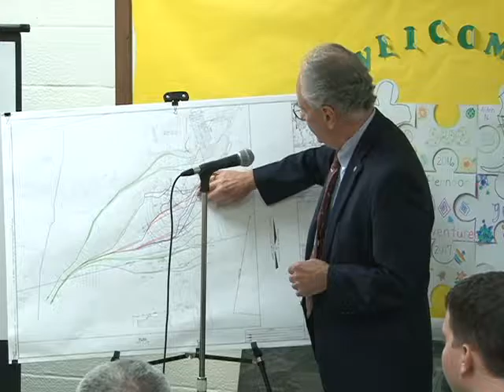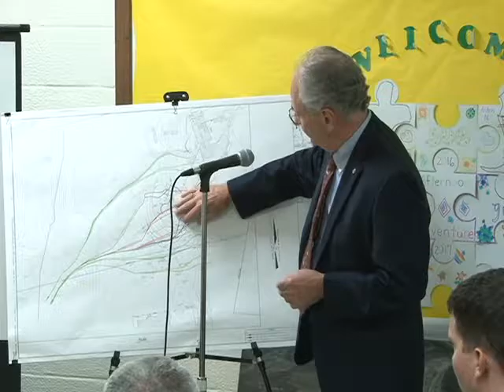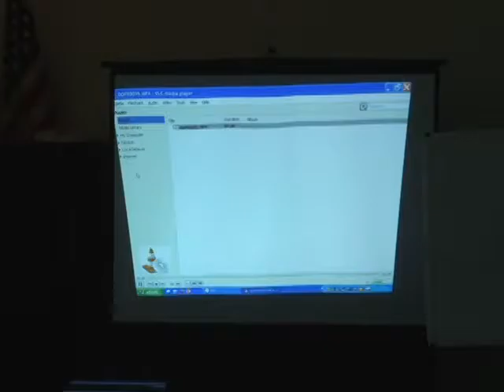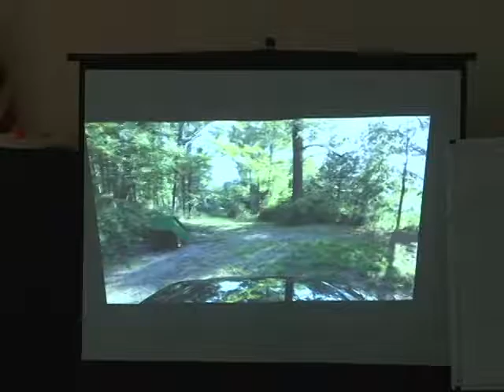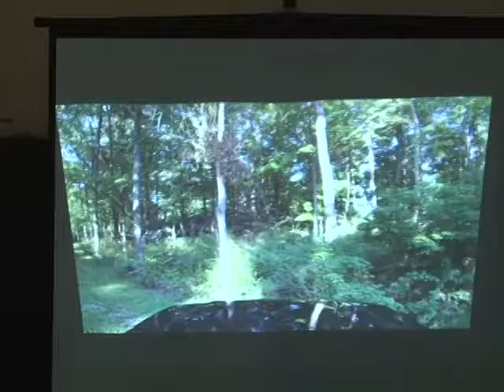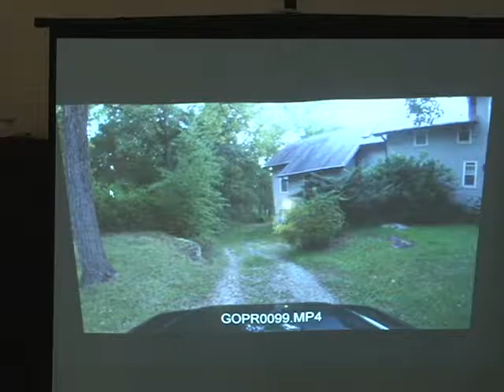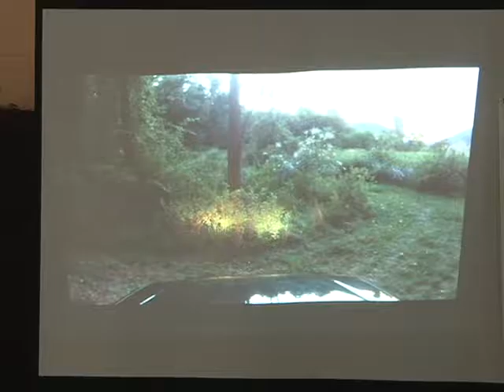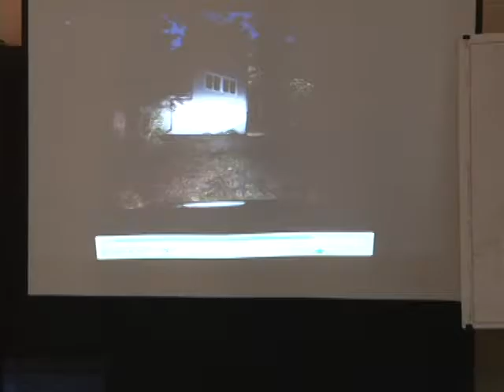Philipstown Zoning Board Meeting September 12, 2016